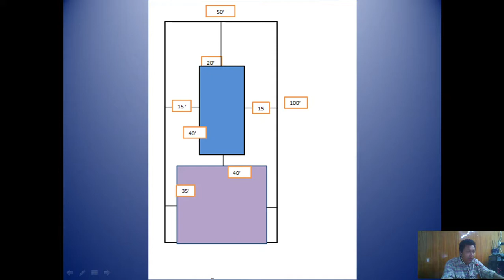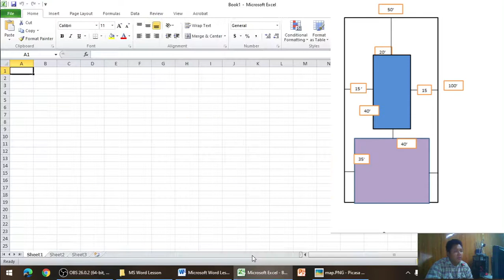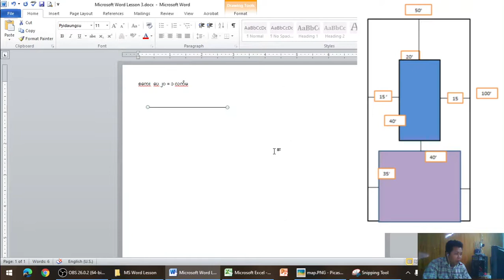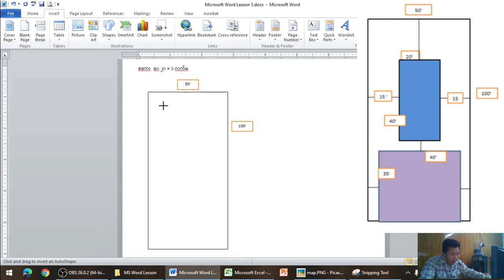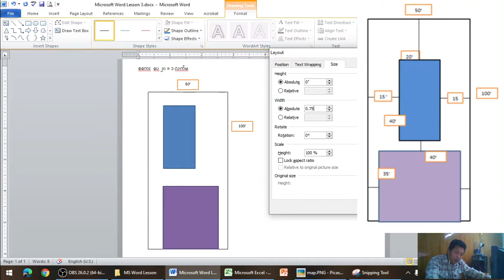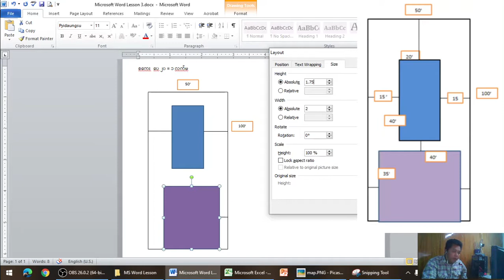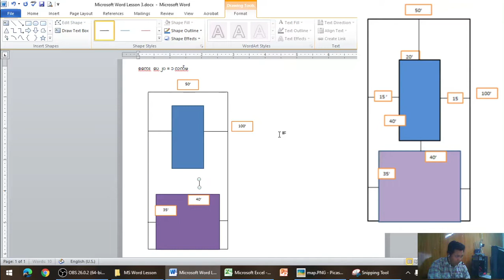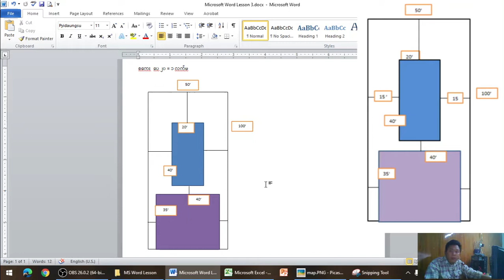Lesson 31 Microsoft Word ကို အသုံးပြု၍ စနစ်ပုံစံမြေပုံ ရေးဆွဲနည်း